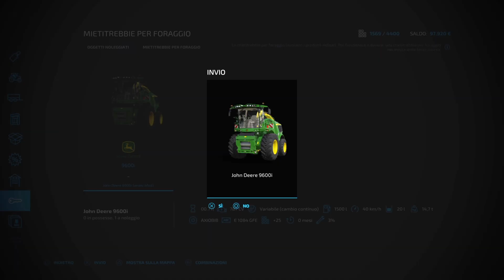Harvesting corn silage with new shredder john deere / Timelapse El Villajero Farming simulator 22.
Welcome to El Villarejo map. This is a new career episode. Enjoy this timelapse on farming simulator 22 premium edition.